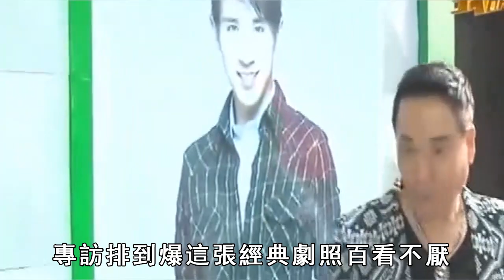71歲孟飛總統女婿身世曝光，嬌妻小他20歲，兒子才15歲，全家照瘋傳#孟飛#雪山飛狐#潘迎紫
內容皆為本人製作，嚴禁搬運，版權侵權追究一切權利。